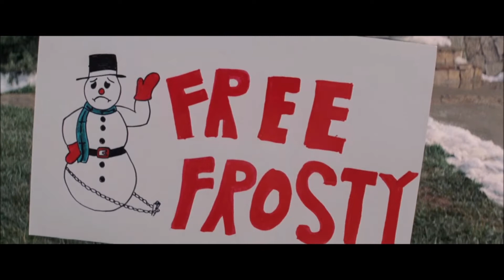War on Christmas - Christmas with the Kranks